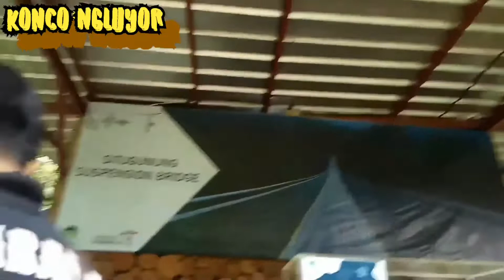Suspension Bridge Situ Gunung Sukabumi || Part 1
Assalamualaikum dulur @Konco Ngluyor
Sukabumi penuh pesona
Apalagi ada jembatan gantung terpanjang se asia
Dan ngeri ngeri sedap melewatinya
Ikutin keseruanya